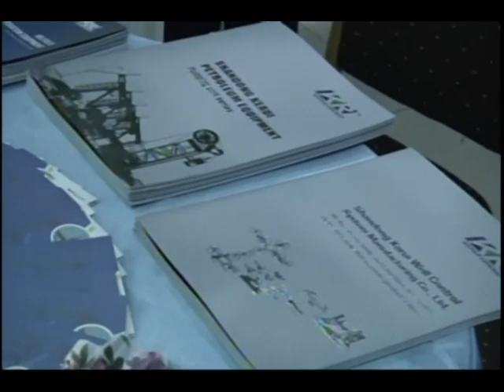Kerui Petroleum Equipment Co., Ltd.